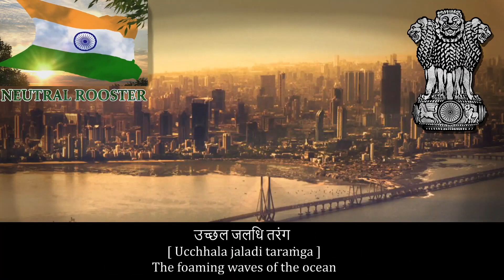National Anthem of India - जन गण मन (Jana Gana Mana)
- Hindi Lyrics -
पंजाब-सिन्ध-गुजरात-मराठा,
द्रविड-उत्कल-बङ्ग
विंध्य[i] हिमाचल यमुना गंगा,
उच्छल जलधि तरंग
तब शुभ नामे जागे,
तब शुभ आशिष मांगे
गाहे तब[j] जय गाथा।

- Transliteration -
Jana-gaṇa-mana adhināyaka jaya hē
Bhārata-bhāgya-vidhātā.
Paṁjāba-Sindh-Gujarāta-Marāṭhā,
Drāviṛa-Utkala Baṁga
Viṁdhya Himācala Yamunā Gaṁgā,
ucchala jaladhi taraṁga
Taba Śubha nāmē jāgē,
taba śubha āśiṣa māṁgē
gāhē taba jaya gāthā.
Jana gaṇa maṁgala-dāyaka jaya hē,
Bhārata bhāgya vidhātā.
Jaya hē, Jaya hē, Jaya hē,
jaya jaya jaya jaya hē.

- English Lyrics -
Thou art the ruler of the minds of all people
Dispenser of India's destiny
Punjab, Sindhu, Gujarat, Maratha
Dravid, Orissa and Bengal
The Vindhya, the Himalayas, the Yamuna, the Ganges
The foaming waves of the ocean
Wake up listening to your auspicious name
Ask for your auspicious blessings
And sing to your glorious victory
Victory to thee, victory to thee victory to thee